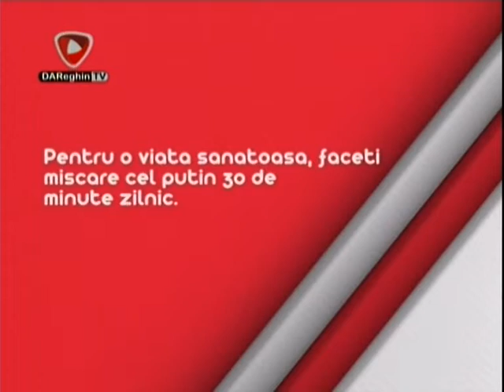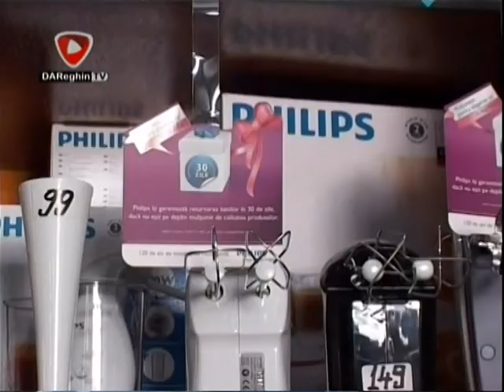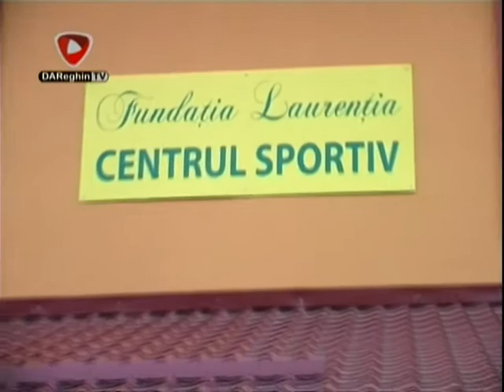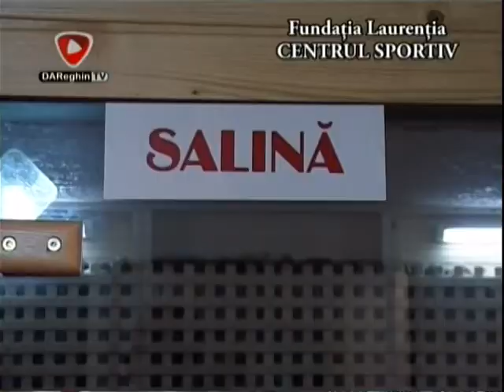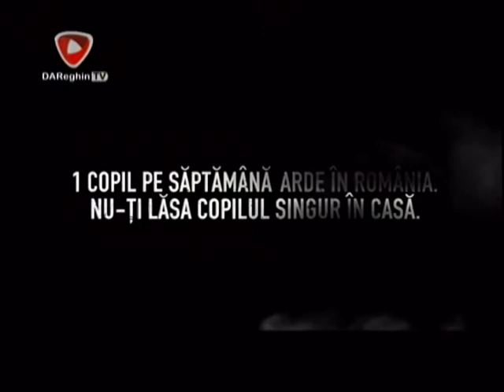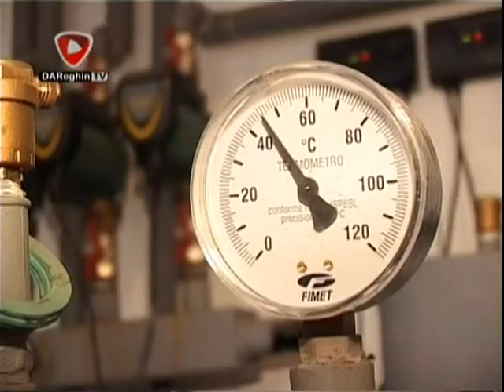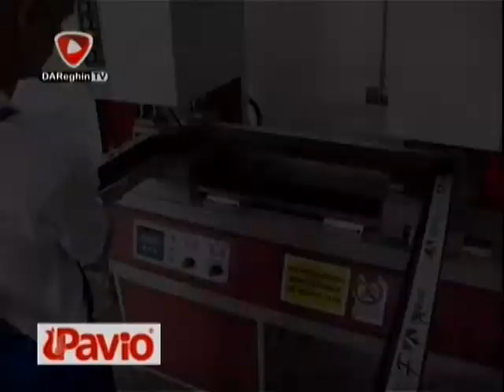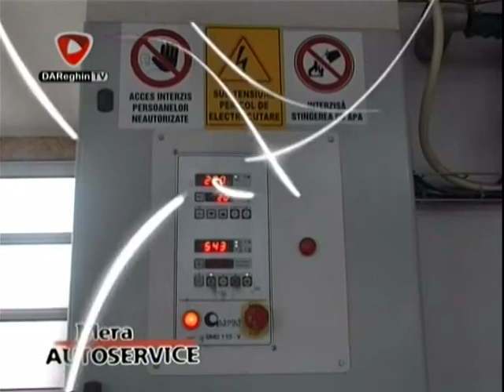POT SA FIU O STEA (2015 03 27)